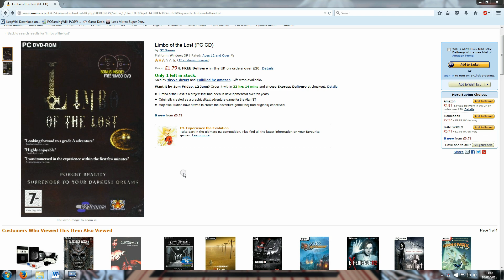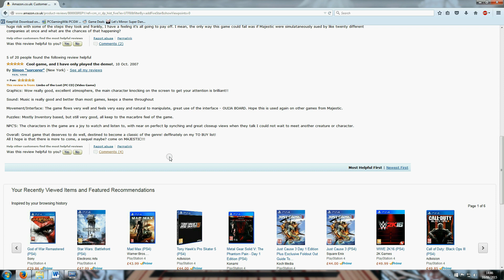Rant: Limbo Of The Lost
Ergh!